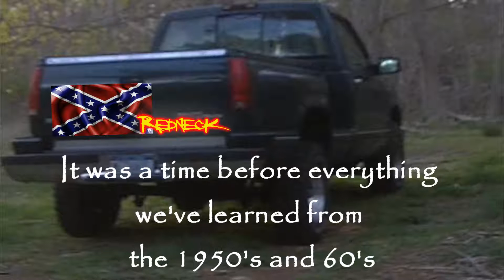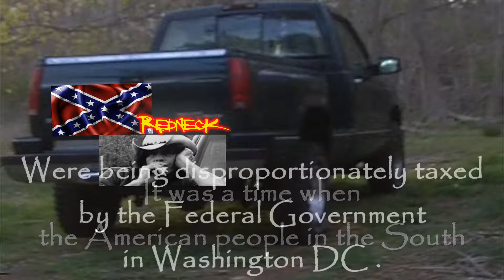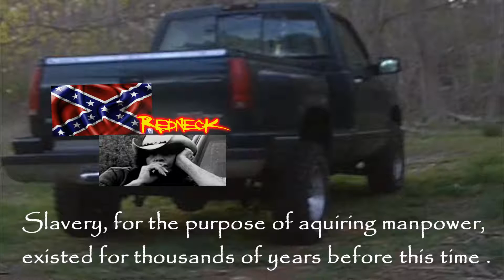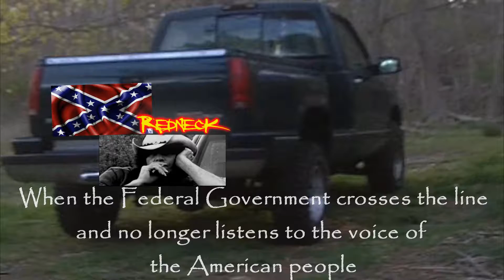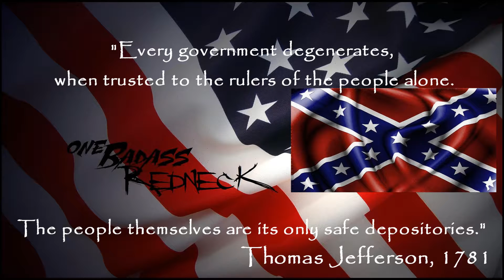The Confederate Battle Flag - The Real Meaning of the Flag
You're lookin' at the Confederate Battle Flag ... That's what it was, and always will be .
The "Civil War" was not about slavery, it was about money & taxation.
The South was being heavily Taxed by the North in the days before The Civil War, sending many people into bankruptcy
Both the Confederacy and the Union had slaves during the Civil War, and both the Confederacy and the Union offered them their Freedom if they fought against the other side .
They both needed to enlist additional Soldiers to ensure their Victory.
President Lincoln, who represented the Union, very cleverly jumped the gun on the South by proclaiming "All Men Where Created Equal",
when both sides had already come to the realization that slavery's time had come in this world
General Robert E Lee, of the South, freed his inherited slaves long before General Grant of the North .
Slavery was simply a way of acquiring man power for thousands of years beyond the time of the Pharaohs in Egypt, where the world and it's People used this system to help build nations .
Centuries past ... the end of slavery, and a new direction was created in America this is what happened my friends .
The American Confederate Battle Flag was Born in a time and place where we all find ourselves even today, when we stand up and challenge our Government .
It is with that Battle Flag that we fight
It is with that Battle Flag that we challenge our Government to be better !

Here are some educational videos about The Civil War .

Thanks for watchin' WILD BILL .